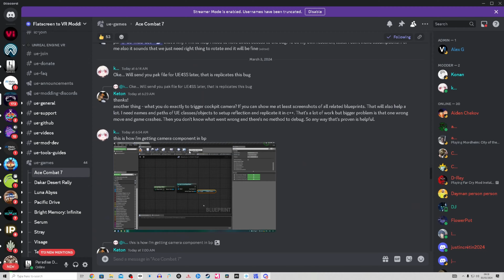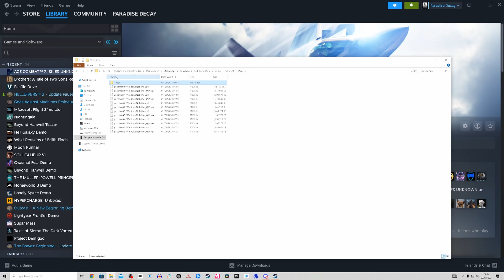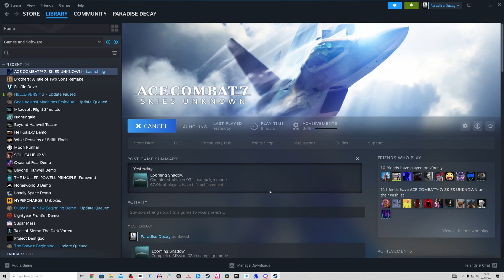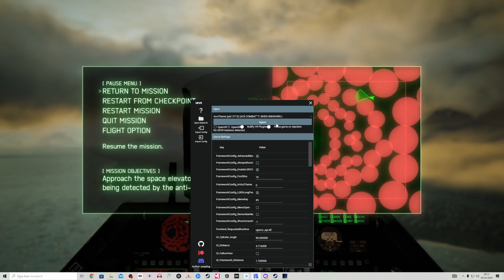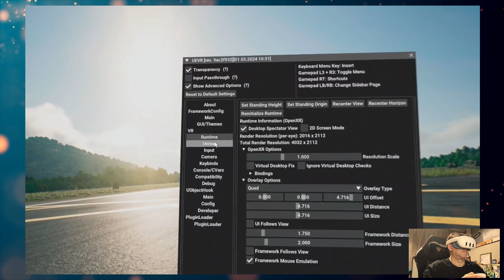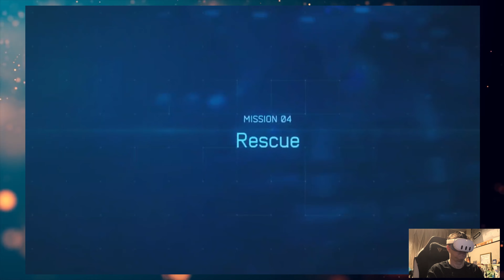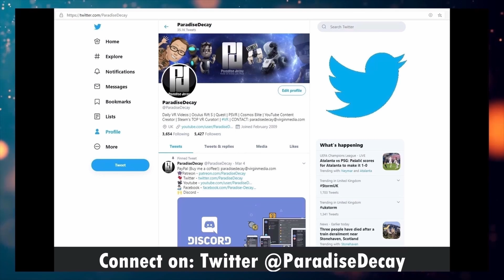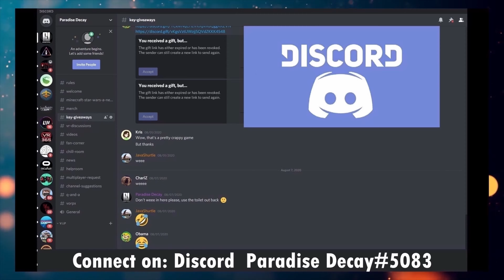[4K] The BEST VR Experience in ACE COMBAT 7 EVER! - Thanks to Praydog's UEVR Injector MOD + GUIDE!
If you DO get a Quest 3 through this link, thank you for helping the channel.

☆ MY PC Specs:
☆ 16.0GB Ram